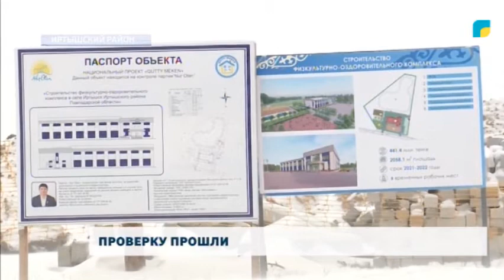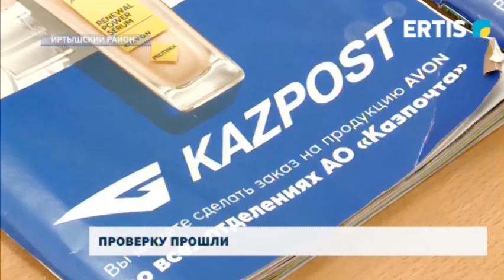Проверку прошли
Депутаты областного маслихата от фракции партии «Nur Otan» во время своего визита в Иртышский район посетили три общественно-важных объекта. О результатах поездки вам расскажет моя коллега Евгения Мягченко.